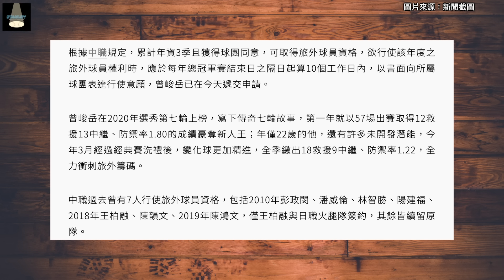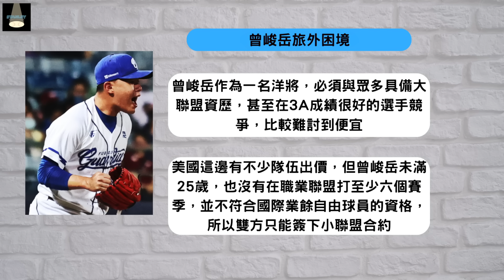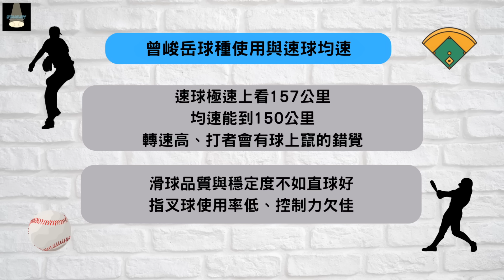有「旅美」機會卻不去？曾峻岳續留中職卻沒有放棄旅外？